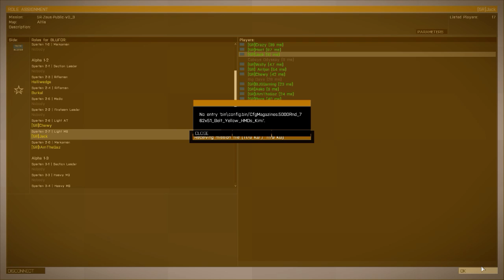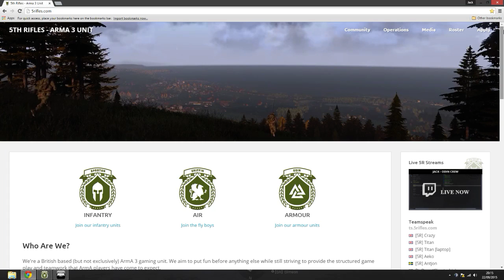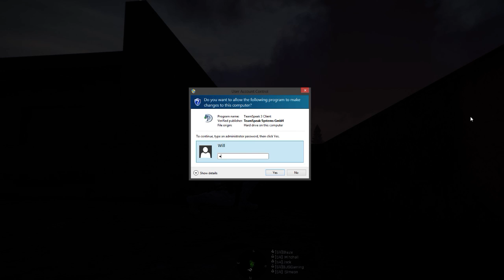5th Rifles-Public night